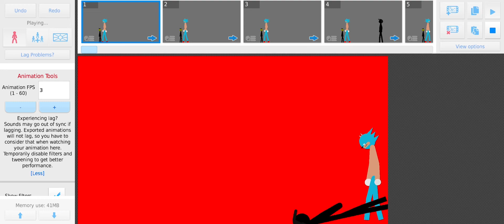Me and @Isuckatanimating2025 vs a s u n a